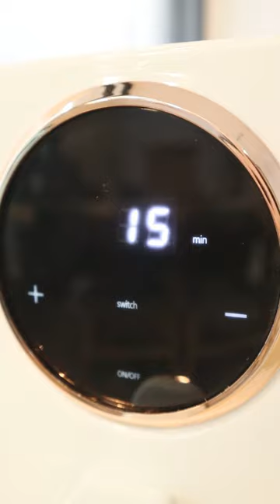แจกสูตรบร็อคโคลี่อบ ด้วยหม้อทอดไร้น้ำมัน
Gaabor หม้อทอดไร้น้ำมัน 4.5 ลิตร รุ่น GA-E45A02

Gaabor แบรนด์เครื่องใช้ไฟฟ้าในครัวชั้นนำ จากประเทศเยอรมัน ก่อตั้งขึ้นในปี 2021 เริ่มต้นจากเครื่องใช้ไฟฟ้าในครัว Gaabor ได้นำระบบหมุนเวียนอากาศ ความร้อน-เย็น Cyclone Air และการปรุงอาหารแบบแบ่งส่วนที่แม่นยำ ลงในผลิตภัณฑ์ และได้พัฒนาเตาอบไฟฟ้าสำหรับพ่อบ้านแม่บ้าน ที่ชื่นชอบการอบขนมหรือทำอาหาร ต่อมาได้พัฒนาเป็นสินค้ากลุ่ม เครื่องใช้ไฟฟ้าในบ้าน และเครื่องใช้ไฟฟ้าส่วนตัว

เหตุผลที่ต้องซื้อสินค้ากับ ShopAt24
- มั่นใจของแท้ 100%
- รับประกันคุณภาพทุกชิ้น
- ส่งฟรีที่เซเว่นทุกสาขา